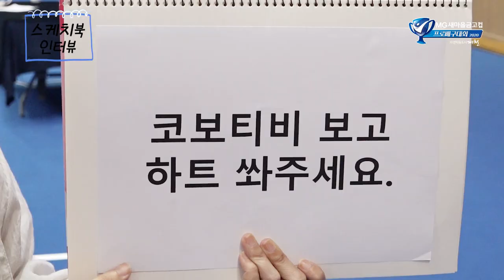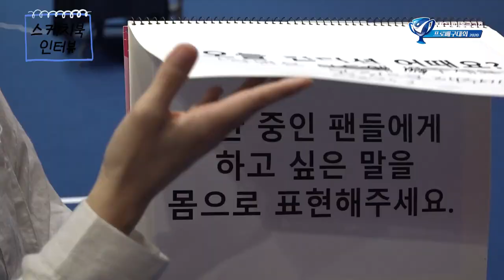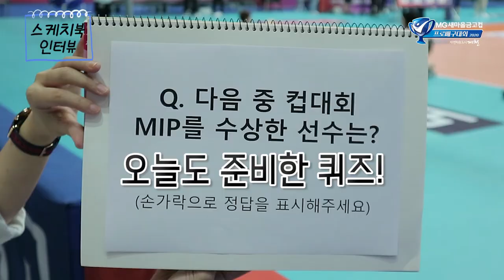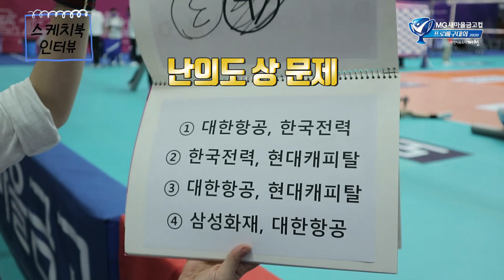[스케치북인터뷰🖼] 선수들은 컵대회 최다 우승팀을 알까??✍ / 코로나시대 신개념 인터뷰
선수들은 컵대회 최다 우승팀을 알고 있을까요???

※방역수칙을 철저히 준수하며 촬영하였습니다.